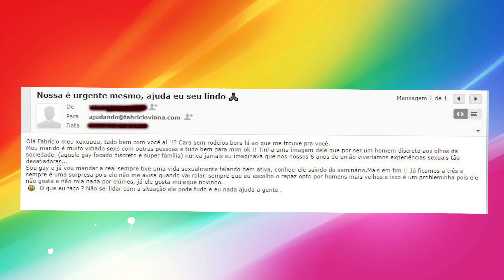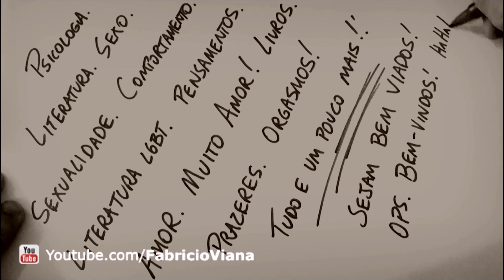AjuDANDO: Qual o mais gostoso: Gay Novinho ou Gay Maduro?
Um casal com relação aberta há 6 anos? Aproveita e me segue nas redes (Onlyfans, Blog e Livros Premiados!)